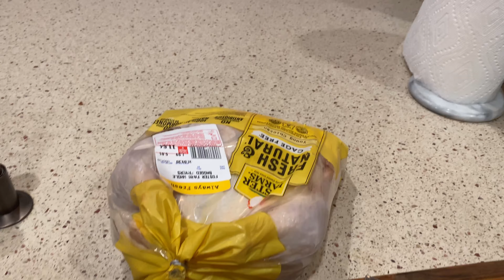Zaiden stealing chicken